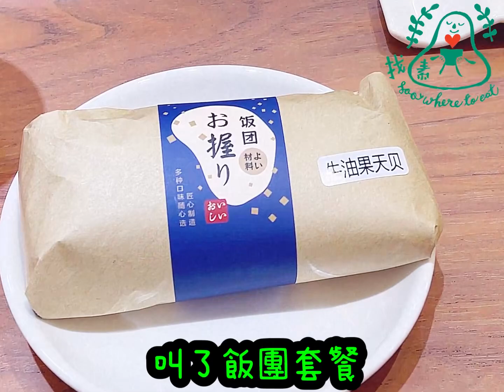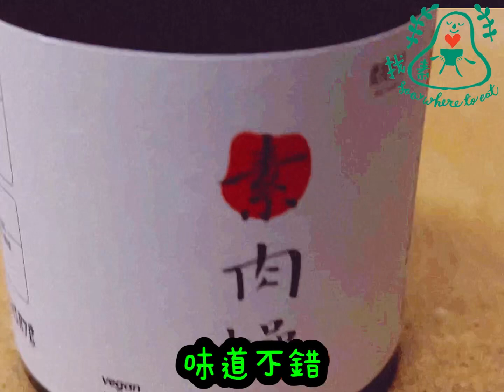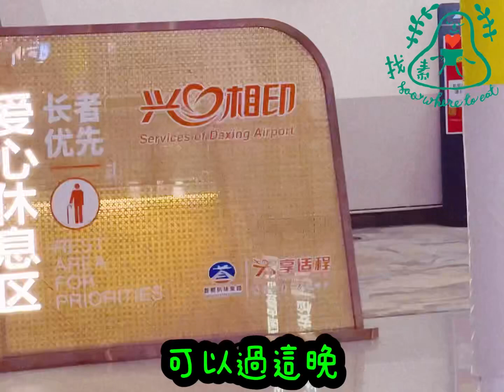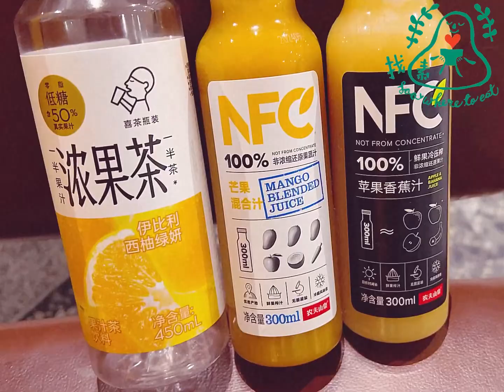北京 / ￼義工素食行第七天✈️￼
那麼快北京行第七天了灬中午帶埋行李退房灬因為明早6:00要到機場辦手續灬即是半夜四點多就要起程灬那就到機場過夜了🤭是淨素++人生第一次😅

是日行程是到國內素食者大推的素食小鎮盧卡新天地去灬聽聞這裏有多間素食店灬那就去818😂

▪️盧卡新天地（東南門）
📍：北京昌平區中東路與立湯路輔路交叉口西60米

從酒店坐過多小時車程往昌平區灬小鎮就是在商業樓的後面灬是一個很特別的屋苑灬有10多幢樓宇灬地下至二、三樓是商業店舖

踏入小鎮入口已經有兩間喝咖啡的西式素灬都是輕食的灬另有中式麵🍜烘焙純素糕🍰店、素火鍋店及茶室灬大約10間左右

++選了同名兩間店吃午餐🤣一間是飯團、麵包與咖啡灬另一間是餃子、麵🍜咖啡灬兩間的味道都不錯😋

素生活
📍：北京昌平區立湯路181號院

吃完飯團套餐灬經過中式素麵店灬隔鄰發現 也在此開店🤗即時上前看看是什麼素食灬原來是他們的公司灬擺了大烏龍😅立馬與蔬食會長 Shara 拜訪一會灬他們很好讓我們存放行李灬輕鬆遊走素食小鎮🙏🏼☺️最後還送了我們他們出品的素肉燥醬👍😊

到了餃子店灬下單兩味餃子、素面灬又吃了美味的一餐

▪️素生活咖啡·茶
📍：北京昌平區立湯路181號院3號樓-1層-107
🕓：10:00 - 20:00

行了一回灬又是吃下午茶的時候灬這裏有素糕店灬素糕有四款味道灬先叫了兩款灬味道口感都不錯灬又再來一件🤭太好了很好味灬上星期還聽到他們在鎮內又開多一間了🥳🎉

甜美生活CAKE
📍：北京昌平区立汤路181号院卢卡新天地3号楼底商106号
🕓：09:00 - 20:00

四點多灬去機場要兩小時灬所以買了飯團取回行李便起程了☺️入到機場剛好黃昏🌇太陽下了灬終於可以看到大興機場頂部灬真是超級大灬++在B區找到長者優先休息的地方灬但很多自私的入霸佔了灬終於有位便吃飯團晚餐😊 夜已深去買飲品🧃

機場商店不多😅連素食都沒有😔有兩間便利店灬京東便利店連鮮花都有🥰買完飲品回去已經沒有位了灬再四處尋覓找好位置灬卻又來了一班愛玩的小朋友。已經三時多灬要再找偏靜的地方灬在C區眼光光等天光😅